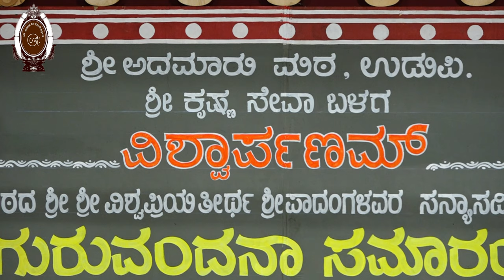Joseph iyengar lectures on " What are the prime personalities which must be developed by hindus".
speaker : Joseph iyengar